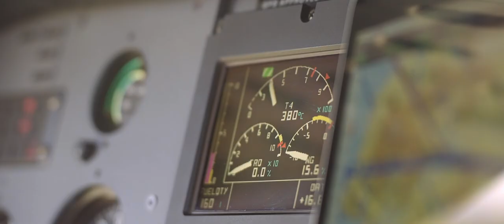OTT Main Website Long Format - Aug 2024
Experience the beauty of New Zealand form above and on the ground when you journey with Over the Top Helicopter Company